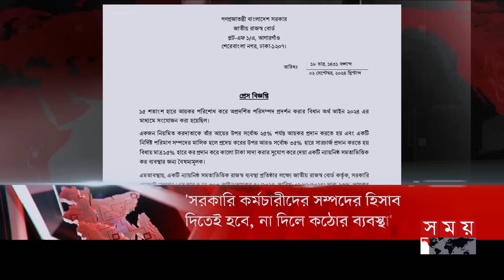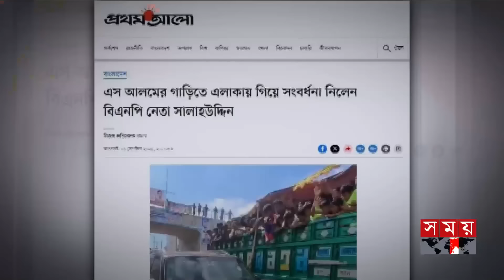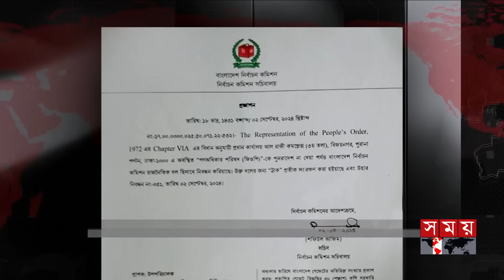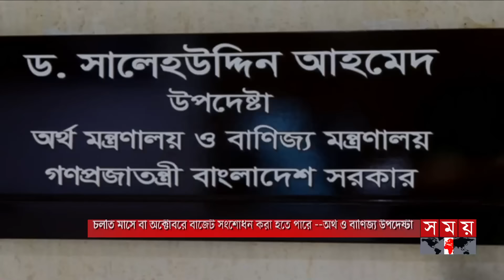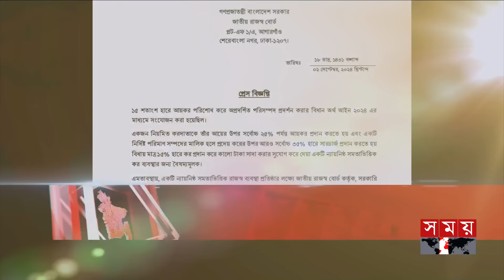জনপদে সময় | রাত ৮টা | ০২ সেপ্টেম্বর ২০২৪ | Somoy TV Bulletin 8pm | Latest Bangladeshi News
Somoy TV: t.ly/Se1z
Somoy TV Bulletin: t.ly/iqIq
Somoy Entertainment: t.ly/3dWC
Somoy Sports: t.ly/iASp
SOMOY TV ISLAMIC: t.ly/zU6a

Somoynews.tv: t.ly/Y7ab
খেলার সময়: t.ly/xJ5H
সময়ের গল্প: t.ly/EW3M
এ সময়ের বাণিজ্য : t.ly/m3ir

Groups:
Somoy TV (Official)✅: t.ly/ajiO
Somoy Entertainment✅: t.ly/8CLh
Somoy Business✅: t.ly/4xaJ